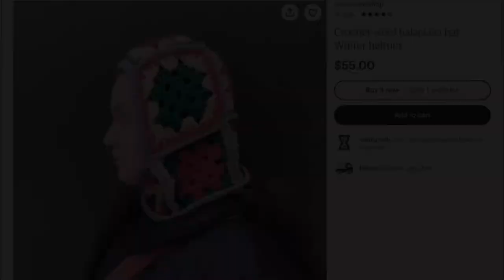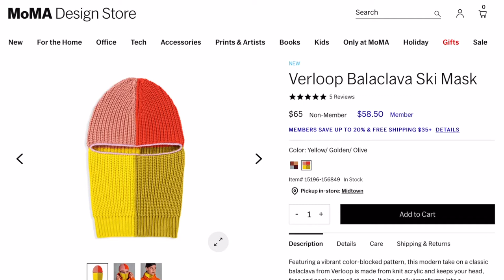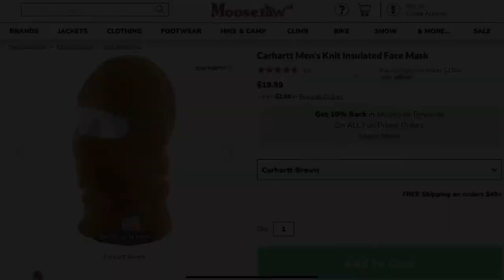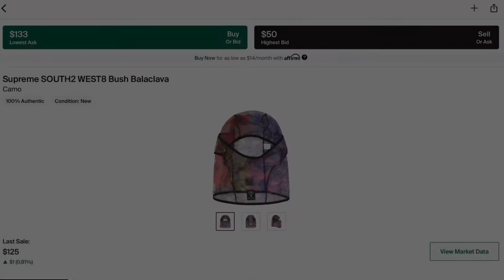Balaclavas are the Next Trend | Where to Buy?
Balaclava review
How to style a balaclava
Where to buy a balaclava
Crochet balaclava

I’ve seen more and more balaclavas being worn recently. I showcase where you can buy balaclavas for cheap as well as more expensive options. Hopefully this helps you find some good ones!